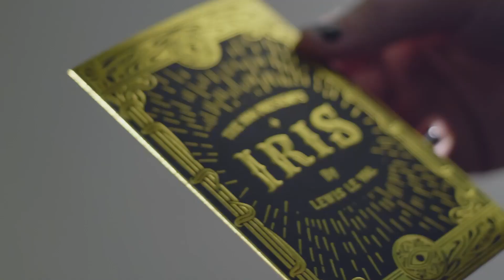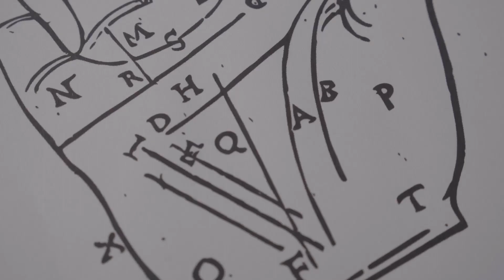Iris by Lewis Lé Val and The 1914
Forget palm reading!

The lines, marks and patterns in the eye's iris can tell you more about a person's life than any palm ever could!

(At least, that's what you tell your participant.) Using the remarkable concept of eye gazing, IRIS allows you to divine a specific and important area of life your participant is simply THINKING of.

After giving an impressive psychic reading centered around this area of their life, you proceed to floor them further by revealing a personal piece of information you couldn't possibly have known in advance: their star sign!

The methods are brilliantly devious. There are no cumbersome anagrams and absolutely nothing is ever written down!

In fact, the methods are hidden in plain sight, printed directly onto the two cards you receive. They are so well hidden, your participant could even forensically inspect the cards and STILL have no clue how it was done!

What's more, IRIS utilizes just TWO cards that can be carried everywhere with you, taking up next-to-no room in your wallet or purse.

The IRIS video instructions also contain a wealth of knowledge and guidance for giving unique and individual personality readings from a world-renowned modern mystic.

Beginners in mentalism often shy away from cold readings for fear of misses. IRIS is the antidote to your reservations; it guarantees a bulletproof ending irrespective of how successful your personality reading may be. This built-in safety net allows you to sharpen your cold reading skills without fear of getting things wrong, because no matter what happens in the reading, you'll always be able to hit them with something SOLID that's impossible to explain.

IRIS is a special tool designed to facilitate and enhance your intimate personality readings. It will leave your participant with a deep, personal and meaningful memory that has the potential to leave them with profound new life perspectives.

Gaze into Lewis Le'Val's eyes and master IRIS today.